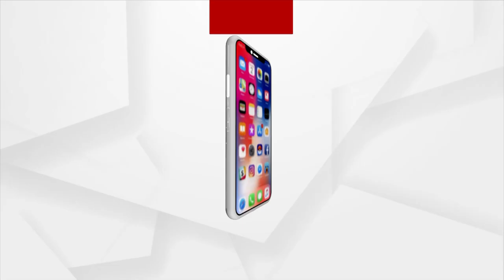Headlines 9pm | 22 June 2023 | Argus News